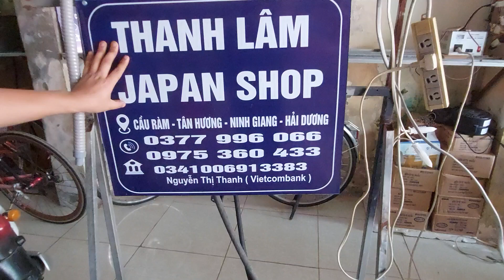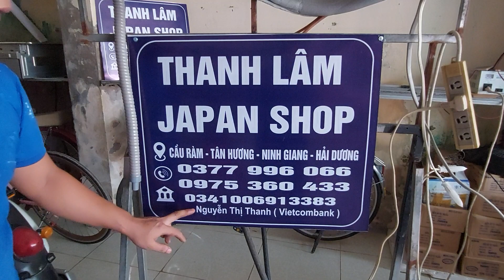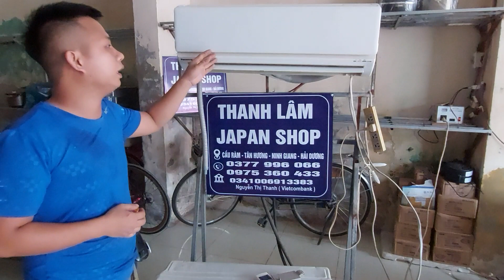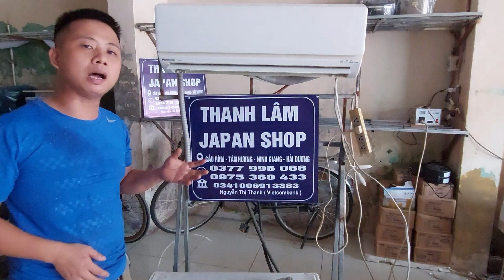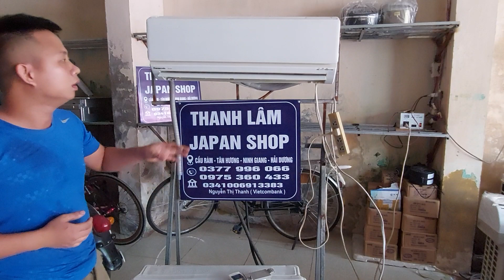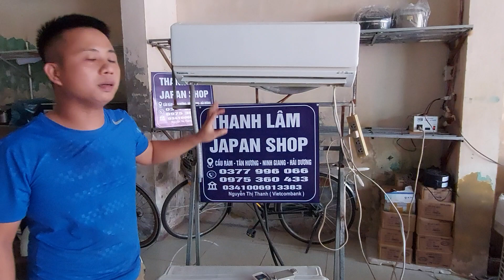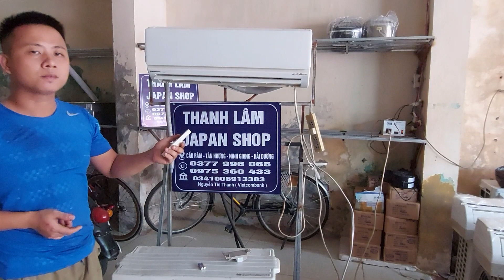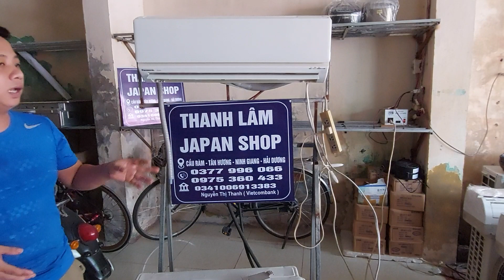Điều hòa nhật panasonic máy 9000 inventer 2 chiều đẹp suất sắc, chạy lạnh êm ái,,,,, kính mời